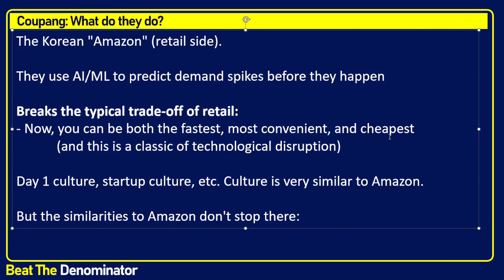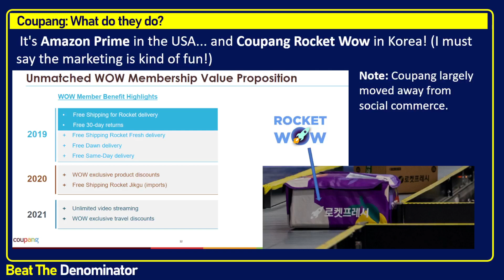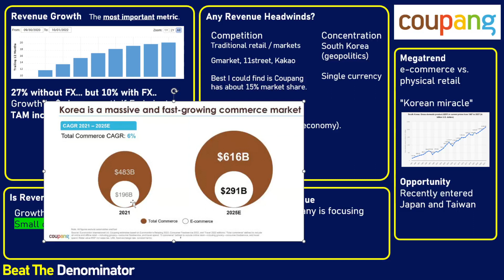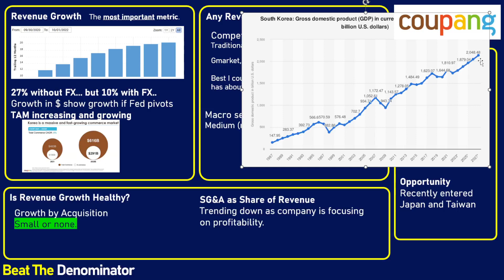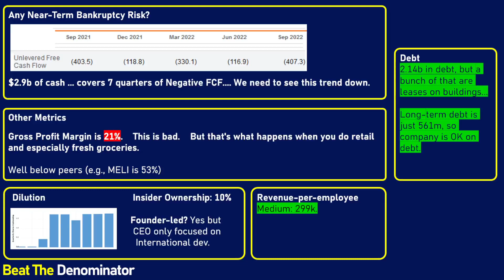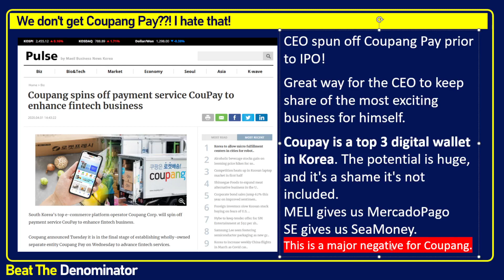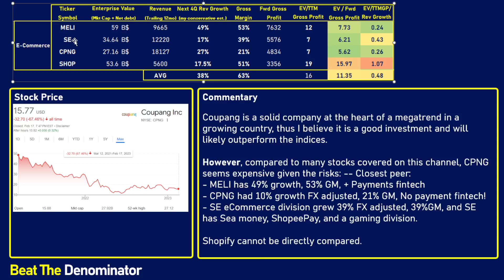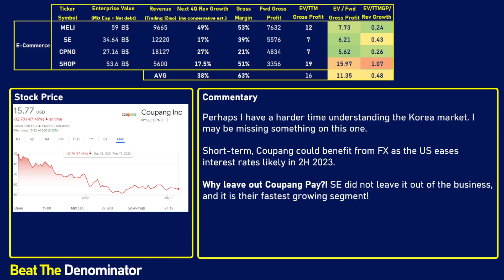Will Coupang 10x? Solid Amazon-like Firm in South Korea, but Some Red Flags (CPNG Stock Analysis)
0:00 Introduction
0:18 What is Coupang?
1:01 Major similarities with Amazon's retail business
2:02 Amazon Prime in the USA, Coupang Rocket Wow in South Korea
3:12 A tremendous physical moat around e-commerce
4:30 The Forex Issue (Red Flag 1)
6:46 Revenue Growth, Revenue headwinds, Megatrends, Opportunities, and OpEx
10:45 Any near-term bankruptcy risk (Red Flag 2)
14:10 Coupang Pay was spun-off! Not part of the stock (Red Flag 3)
16:26 What I'm doing with the stock, why I'm not buying.
21:00 Thanks for watching!

In this video, I analyze the South Korean e-commerce company Coupang. Is Coupang stock a potential 10x investment? A 10-bagger? To answer this question, I go over what Coupang does, how the business is doing, and also their financials. While coupang has a lot going for it, they unfortunately spun-off their Coupang Pay (Coupay) division, which is not a part of the company. This is unfortunate, as closed-loop payment apps are another high-growth megatrend. Overall, while I believe Coupang may do fine as an investment in the long run, I believe there are better opportunities out there in the ecommerce space, and that Coupang's valuation is a bit high.